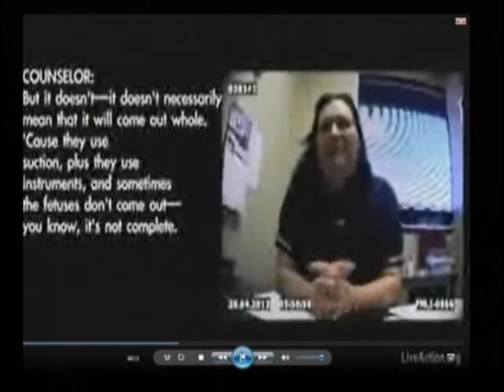2013 0523 Rep. Franks Opening Statement at Hearing for the Pain Capable Unborn Child Protection Act